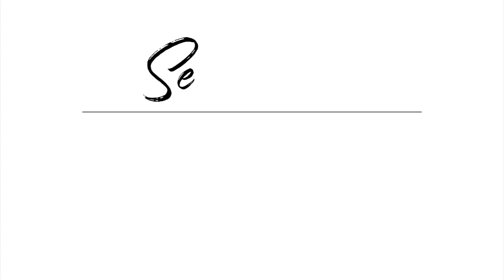GETTING BACK ON TRACK + BEFORE and AFTER PHOTOS!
- New videos can be found here weekly.  As a military lifestyle vlogger I want to take you with me on my journey through life, and my career with the Army National Guard.  I live my life to the fullest, and work as hard as possible to represent the ARMY values in every aspect of my life.

In today's video I talk about my 21 pound weight gain, and what I am doing to overcome that.  Right now I am out of height weight standards for the Army, and trying to get back on to a fitness plan/routine.

IndiaLimaYankee
   - Tay

~Filmed with: Canon T6i, Sony a5100/Iphone 8 Plus, GoPro Hero 5 Session, Dji Spark

1.  ALL purchased products mentioned are purchased with my own dollaaaaas that I worked my booty off for.

2. ALL opinions are my own thoughts/feelings. sorry if they are brutally honest/offensive! :D If you feel the need to express your negative opinions feel free to do so at anytime, and thank you for contributing to my channel with your view!

3. ALL MILITARY RELATED CONTENT IS BASED UPON MY OWN PERSONAL EXPERIENCE/WHAT I HAVE LEARNED AND KNOW TO BE TRUE THROUGH THAT EXPERIENCE.  MY PERSONAL OPINION DOES NOT REPRESENT ANY SPECIFIC PERSON (OTHER THAN MYSELF), or BRANCH OF SERVICE.

4. ALL MILITARY RELATED CONTENT HAS BEEN PREVIEWED AND UPLOADED TO BEST SUIT OPSEC REGULATION